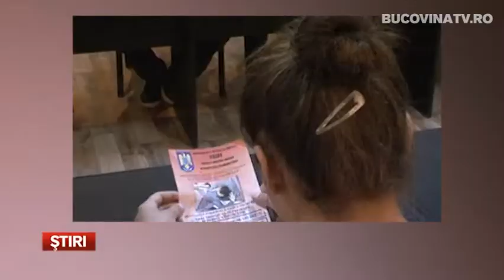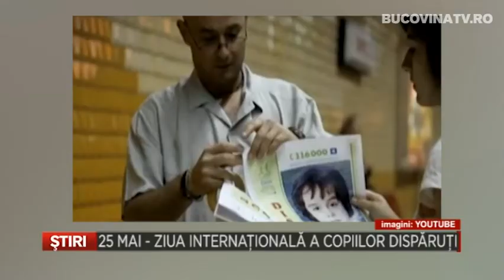25 mai Ziua Internationala a Copiilor disparuti